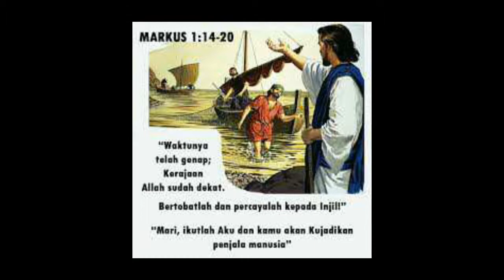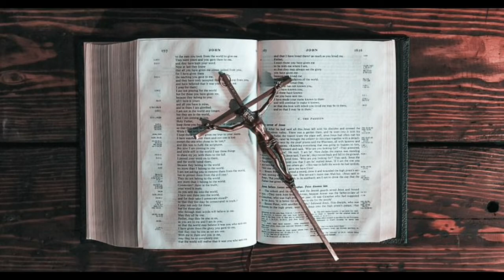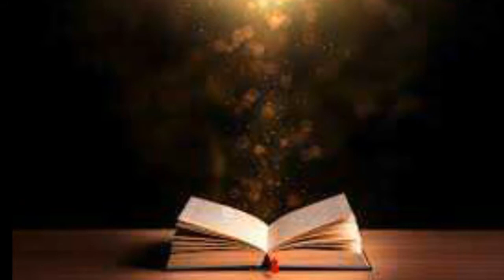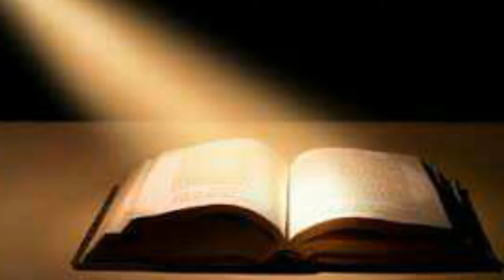Pertemuan 1 Pendalaman Iman Prapaskah APP 2021 || Markus 1:16-20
Pertemuan I
"IKUTLAH AKU"

Semoga Rahmat Kasih ALLAH Menyertai Kita dan Keluarga Kita Senantiasa.
Berkah Dalem.😊😊